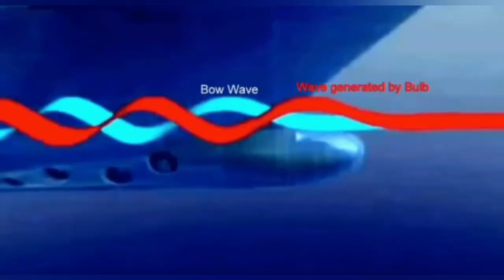What is Bulbous bow? Brave heroic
What is Bulbous bow?

බල්බස් බව් නැත්තං ගෝලාකාර ඇණිය යනු ජල රේඛාවට මඳක් පහළින් ඇති, නැවක ඇණියේ (එහෙම නැත්තං ඉදිරිපස) නෙරා ඇති බල්බයකි. බල්බය, ජලය නැව් බඳ වටා ගලා යන ආකාරය වෙනස් කරයි, එමගින් ප්‍රතිරෝධය අඩු කරන අතර ඒ මඟින් වේගය, ඉන්ධන කාර්යක්ෂමතාව සහ ස්ථායිතාව වැඩි කරයි.

bulbous bow is a protruding bulb at the bow (or front) of a ship just below the waterline. The bulb modifies the way the water flows around the hull, reducing drag and thus increasing speed, range, fuel efficiency, and stability.